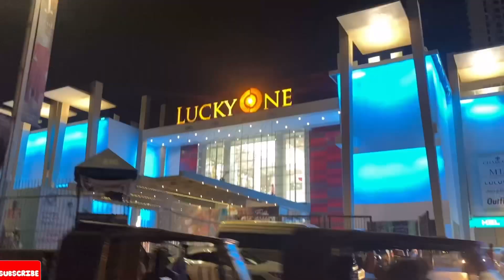lunck One Mall shopping❗Eid Shopping Done❗Boht Mehngai Hai❗lucky One Mall Karachi ❗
Eid Shopping Done

27wi Shab | Alwida Jummah | Faizan E Madina | JDC Sehri27wi